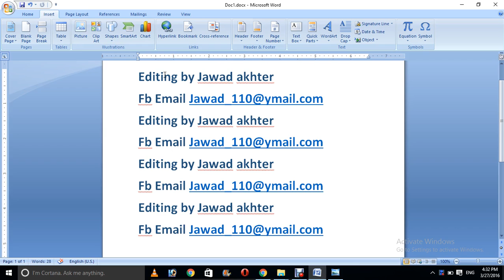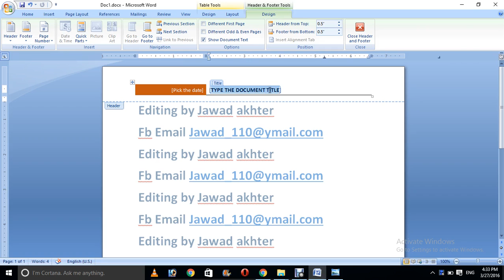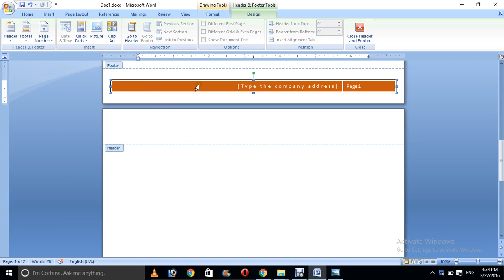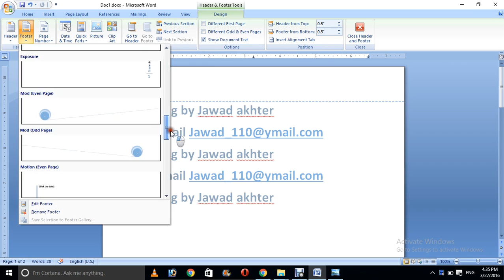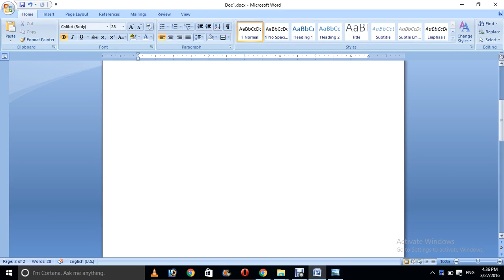Microsoft Word 2007 Header And footer In Hindi and Urdu part 3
is video main sekhaya gaya hai ka header or footer kasa use karte hain in main kyaa faraq hai